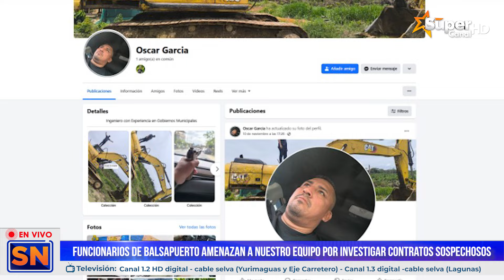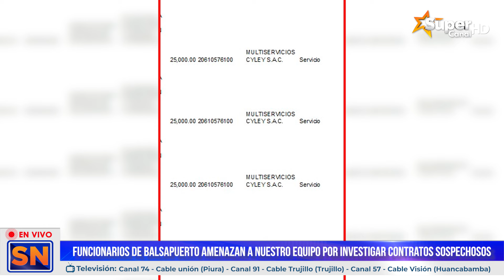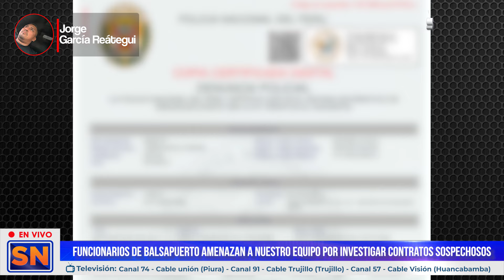Funcionarios de BALSAPUERTO amenazan a nuestro equipo por investigar contratos sospechosos.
Nuestro equipo de investigación viene recibiendo amenazas por parte del Gerente Municipal de Balsapuerto, Oscar Roger García Reategui.

Súper canal, rechaza rotundamente el amedrentamiento, acoso o cualquier actitud afines a la violencia que priven nuestros derechos no permitiéndonos ejercer la libertad de prensa.